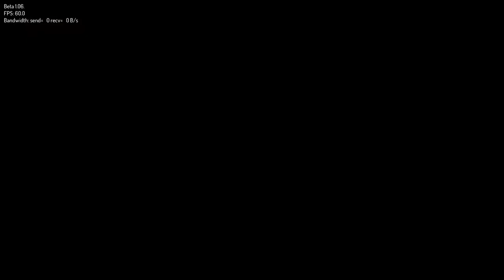A Z Magec to Morgor 2